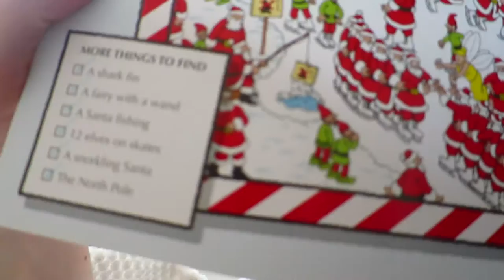First Christmas with my boyfriend in Shanghai!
As you probably know, the Chinese don't celebrate Christmas, but we managed to get some clips of the rare decorations we found (not really sure just how festive a lobster in a top hat is but each to his own...).
We had an amazing Christmas - just very different to being surrounded by our families like usual! But I definitely am a very lucky girl that I got to spend it with my boy.